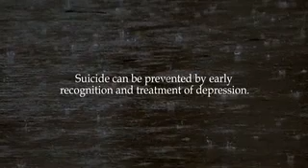Reason To Live Film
"Reason to Live" is the second documentary project worked on by "TV Junkie" Rick Kirkham. It focuses on teen depression and suicide.